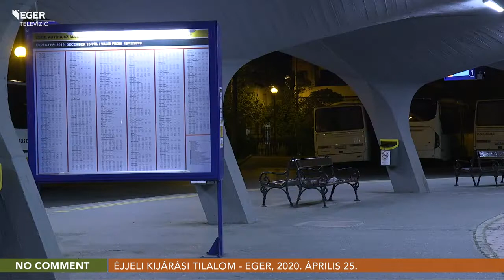No comment - Éjjeli kijárási tilalom - 2020.04.25.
A második világháború után 1956. november 5. és 10. között volt először kijárási tilalom Egerben, majd december 5-én ismét életbe léptette ezt a szigorítást az akkori szovjet katonai városparancsnokság. Mindez 64 évvel ezelőtt történt és teljesen más körülmények között és indokkal.
Ilyen volt a szombat este.